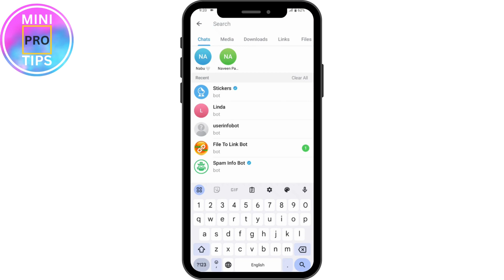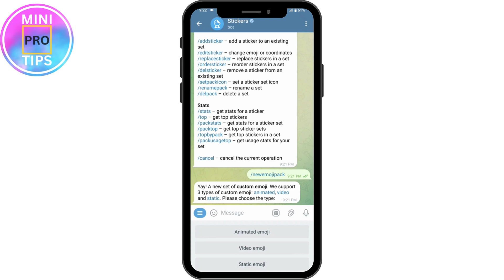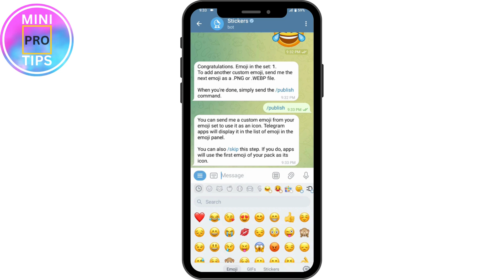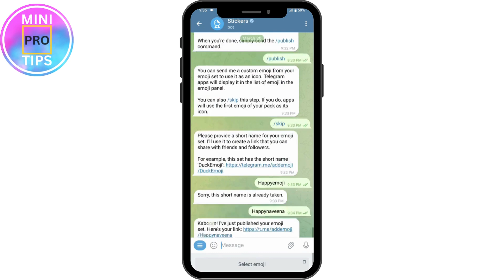How To Use Custom Emoji Telegram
Want to add a personal touch to your Telegram conversations with custom emojis? In this MiniProTips tutorial, we'll guide you through the steps to use custom emojis on Telegram.

Whether you're expressing emotions or adding flair to your messages, custom emojis can make your chats more engaging.